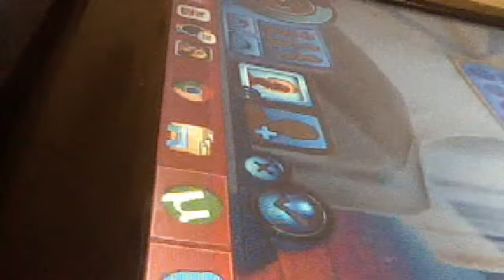Awesome cheat for sims 3